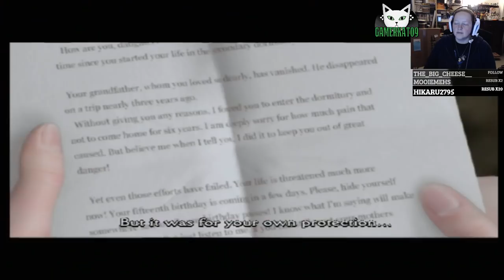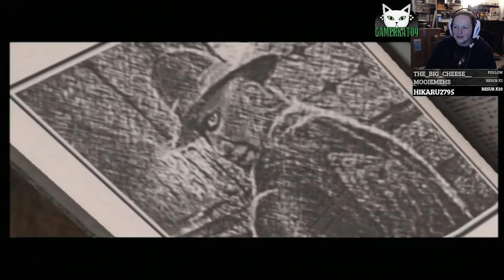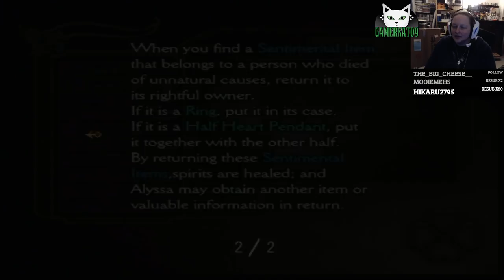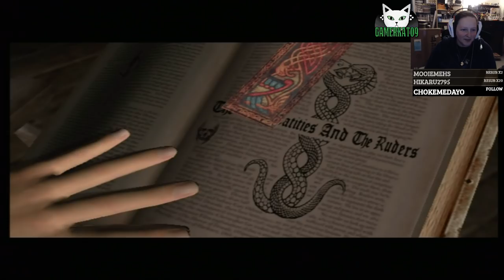(Part 1) Let's REPLAY - Clock Tower 3 [Normal Mode] - Good Ol' Memories!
Do you guys remember THIS? Welp, it's back and better than ever! Let's relive the adventure of Alyssa and discover the Rooders all over again. And Sledgy. Can't forget Mr. Sledgy :P Join me, and enjoy~ -- Watch live